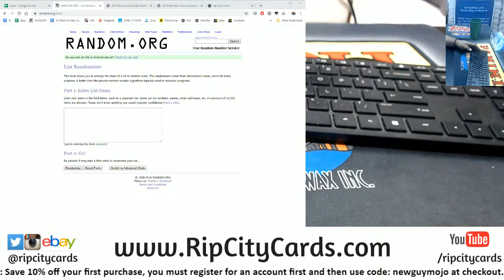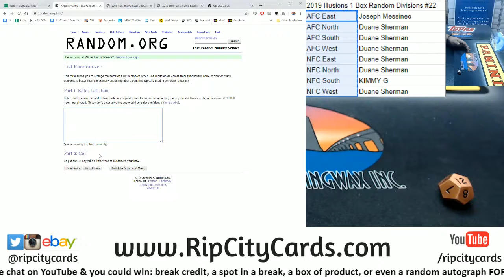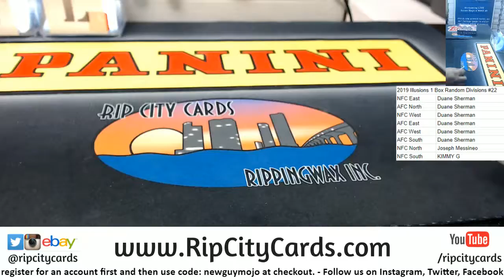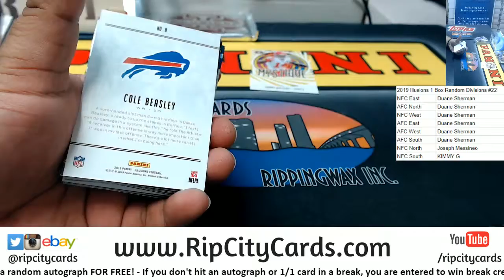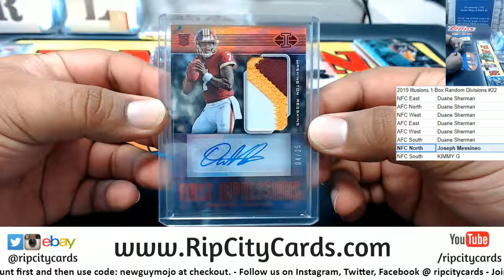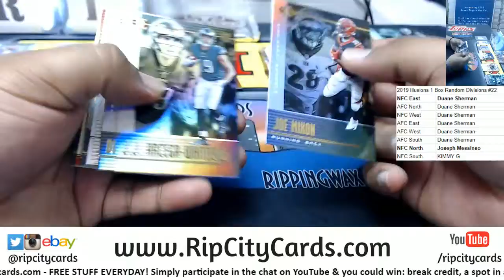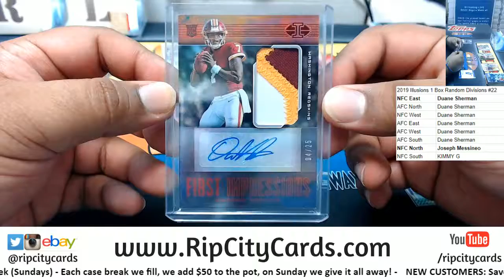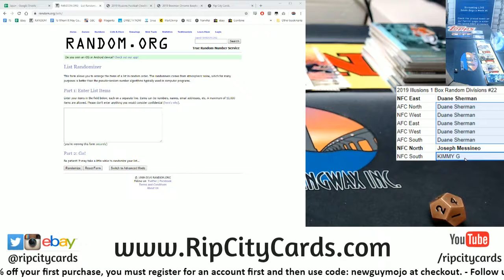2019 Illusions Football 1 Box Random Divisions #22 RCC